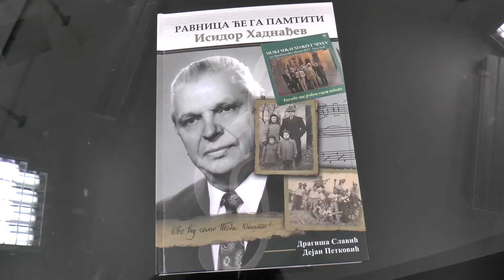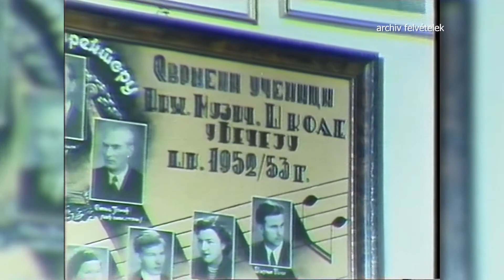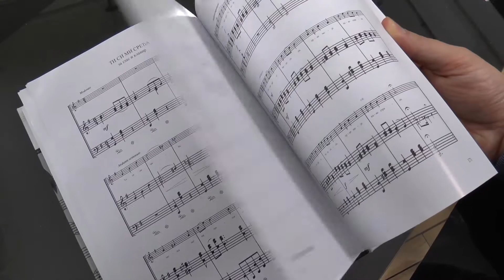TV BEČEJ: Isidor Hadnađev életét és szerzeményeit a róla szóló monográfia őrzi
TV BEČEJ: A „Ravnica će ga pamtiti – Isidor Hadnađev” című monográfia, melynek szerzői Dragiša Slavić, történész és Dejan Petković, népzenekutató, Isidor Hadnađev alakjával, alkotásaival, művészi munkájával, díjaival, és életútjával foglalkozik, aki Óbecse, Újvidék, sőt az egykori Jugoszlávia kulturális és zenei életének meghatározó személyisége, számos kórus vezetője, az Újvidéki Rádió Népzenei Szerkesztőségének szerkesztője és mintegy 650  autentikus, eredeti népzene gyűjtője volt.